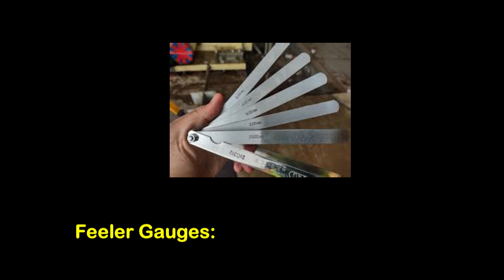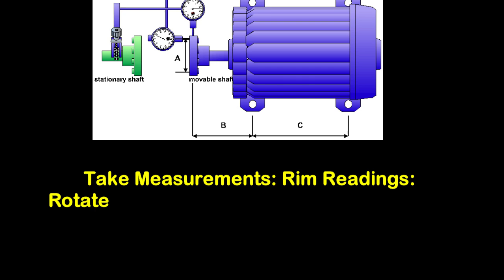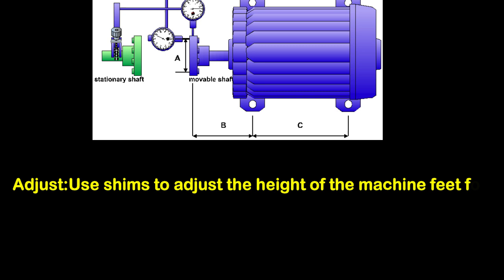Rim and Face Alignment Method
1. Rim and Face Method
Procedure:
1. Setup:
• Mount the dial indicator on the stationary shaft with the indicator tip touching the rim of the coupling on the rotating shaft (for rim readings).
• Another dial indicator can be mounted to take face readings from the stationary shaft to the face of the coupling on the rotating shaft.
2. Take Measurements:
• Rim Readings: Rotate both shafts together, taking readings at four positions (typically 0°, 90°, 180°, and 270°).
• Face Readings: Similarly, take face readings at the same four positions.
3. Analyze Readings:
• Rim Misalignment: Indicates parallel (offset) misalignment. Calculate the difference in readings to determine the amount of offset.
• Face Misalignment: Indicates angular misalignment. Calculate the difference in readings to determine the angular misalignment.
4. Adjust:
• Use shims to adjust the height of the machine feet for vertical alignment.
• Use horizontal jackscrews or move the motor/machine to correct horizontal misalignment.

I uploaded atlest 1 video a week.